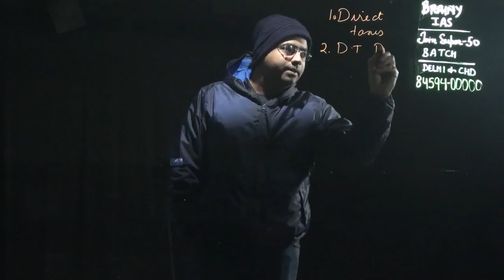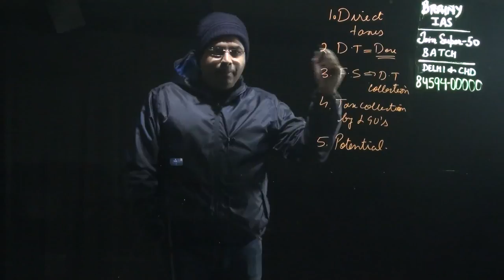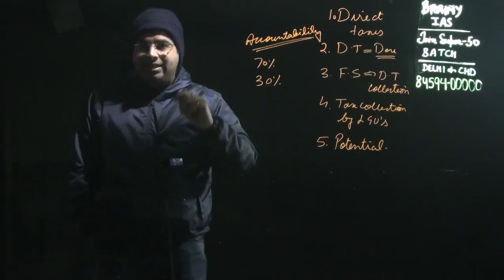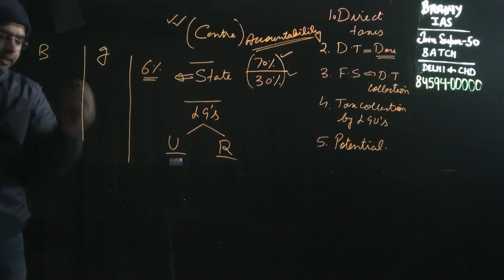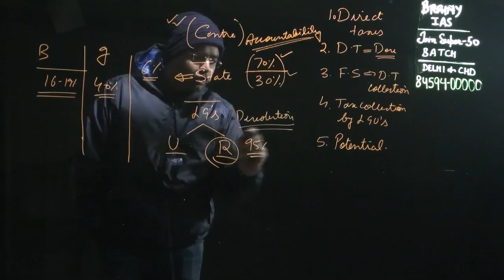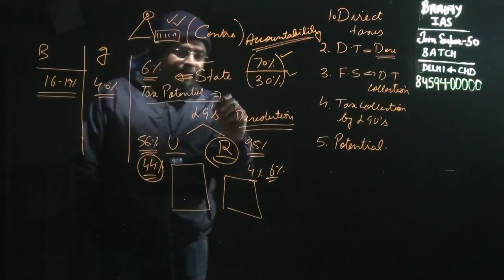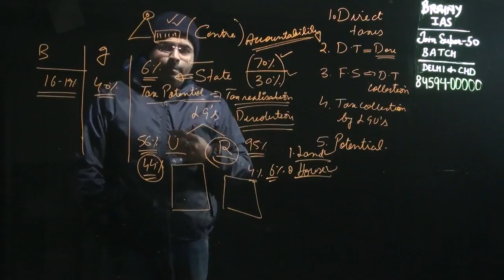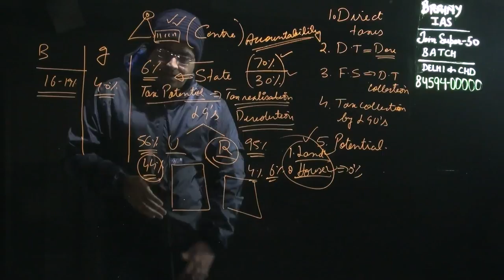Economic survey class # 4, chapter 4 volume # 1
Long-run institutional development co-evolves with fiscal accountability involving, perhaps
requiring, a low and declining dependence on devolved resources and a high and rising share of
direct taxes in total taxes. India’s second and third tiers of government tend to under-perform
relative to these standards. The extent of tax and functional devolution to these tiers is one
possible explanation. However, one key finding is that these tiers under-collect direct taxes
even relative to the powers that they have. Whether this could lead to a low equilibrium trap
of weak direct tax collection leading to inadequate service delivery provision, back to weak
collection and accountability, needs to be actively discussed.
The.video deals with the economic survey 2017-18..Considering the latest pattern of general studies exam of UPSC, it is important to prepare thoroughly for the current affairs. You need to remember and write important terms in the exam. These videos will build your perspective on divergent issues. From prelims to interview, these videos will increase you understanding and presentation.
Economic survey class
Economic survey class
Economic survey class
fiscal federalism ap gov
fiscal federalism
fiscal policy